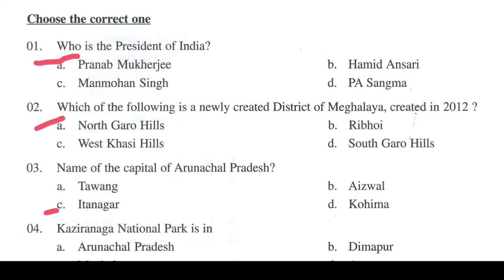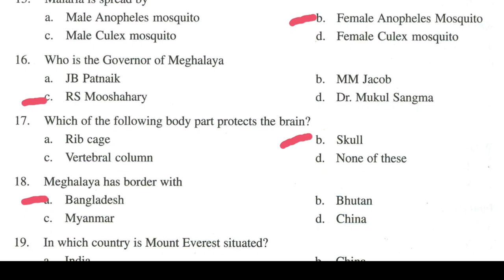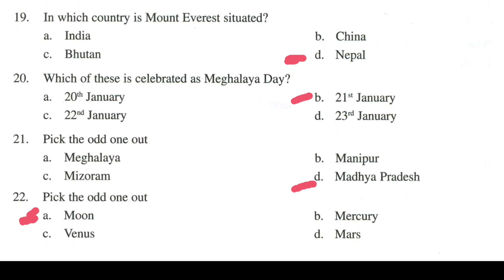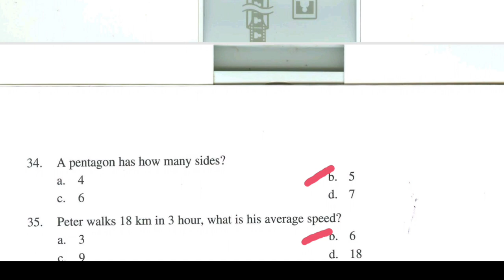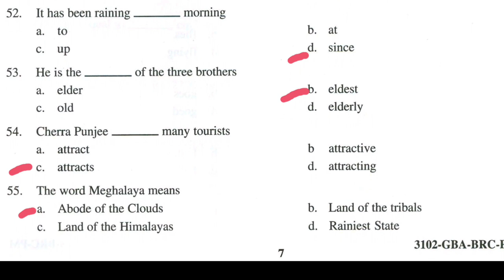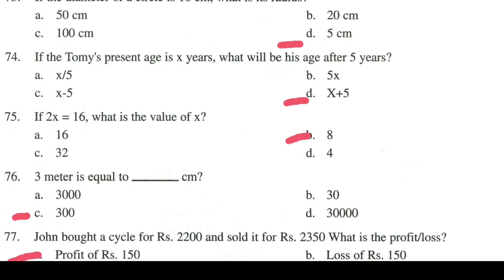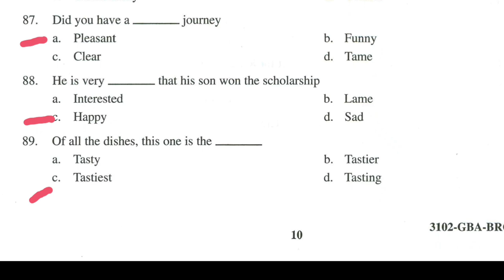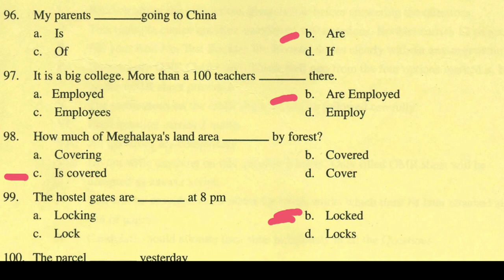MEGHALAYA POLICE PREVIOUS PAPERS 2016 || MEGHALAYAPOLICE GENERAL AWERENESS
meghalaya police service previous question papers with answers pdf
previous question papers class 10